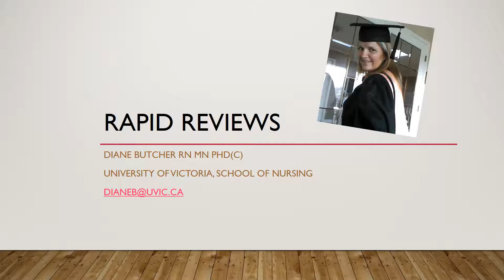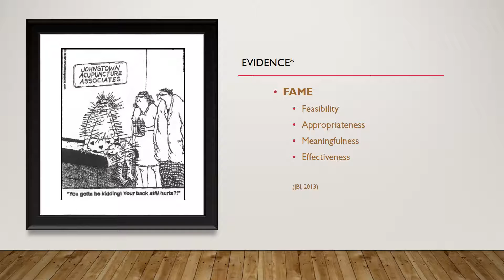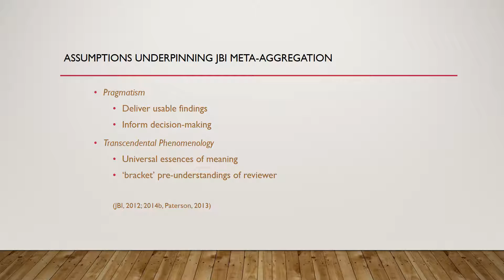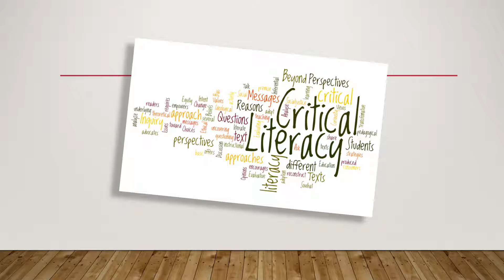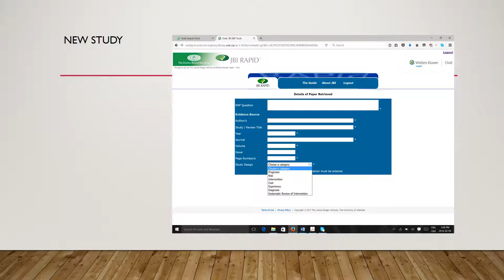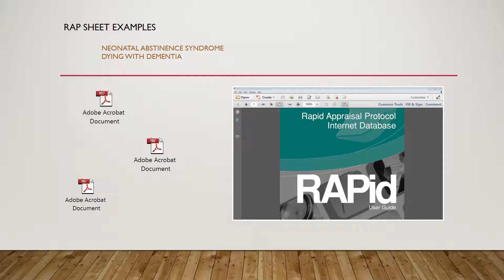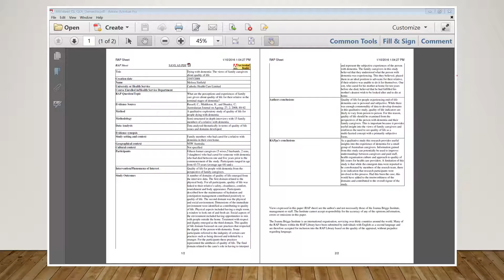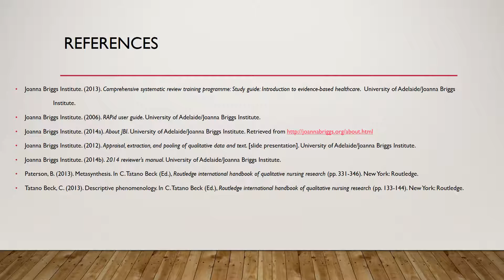JBI Rapid Reviews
What is a Joanna Briggs Institute (JBI) Rapid Review? Learn how to use JBI resources and tools to conduct a critical appraisal and review for primary research articles and systematic reviews.